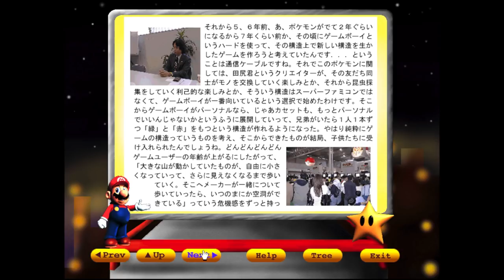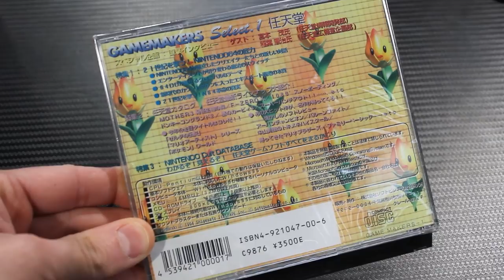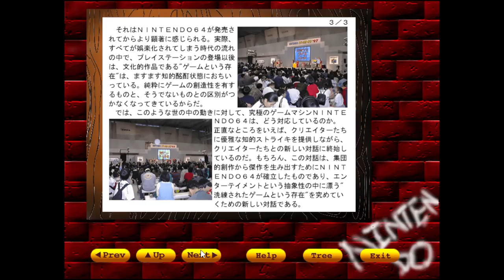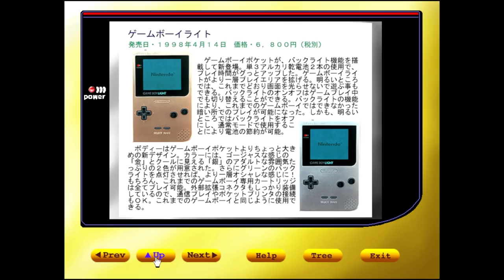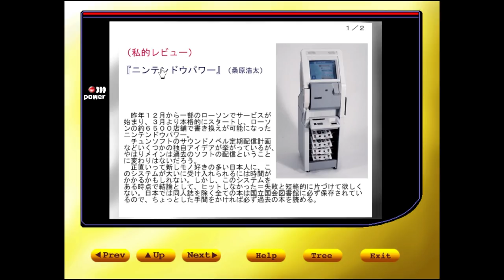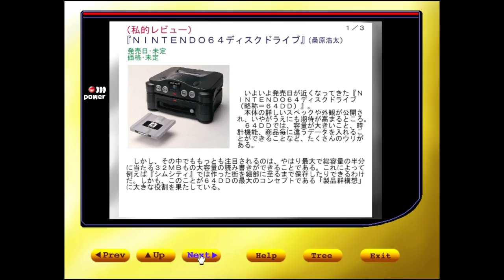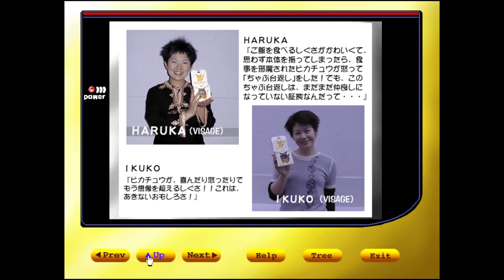SpaceWorld 1997 | GameMakers Select.1 任天堂 Nintendo CD-ROM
The GameMakers Select.1 任天堂  Nintendo CD-ROM is an amazing disc covering Nintendo at SpaceWorld 1997! Everything from Mother 3 / Earthbound 64, to Pokémon Stadium, to Zelda 64, and even the N64DD

Hard4Games Entertainment LLC
200 W 2nd St
Unit 2150